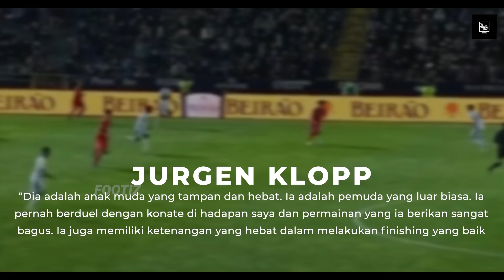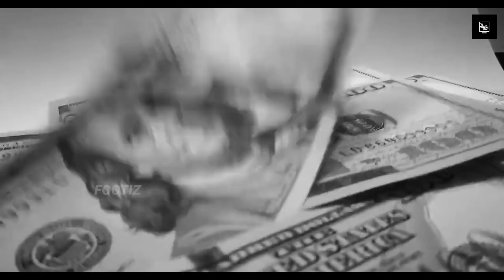“Duet Sempurna Untuk Ronaldo” Inilah Yang Terjadi Jika Darwin Nunez Bergabung Dengan MU Musim Depan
“Duet Sempurna Untuk Ronaldo” Inilah Yang Terjadi Jika Darwin Nunez Bergabung Dengan Manchester United Musim Depan

Editor: Edwin Nizar Albinda